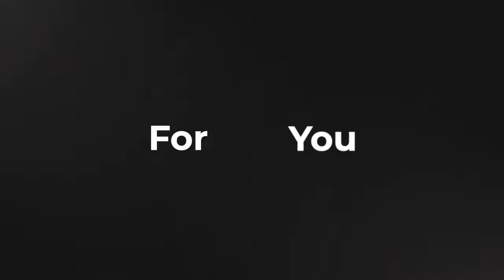Genital Size does Matter By | Dr. Haris Burki Sexologist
Porn Sites Dekhnay K Nuksanat! Side Effects Of Porn Videos! By | Dr. Haris Burki Sexologist

In this comprehensive video, Dr. Haris Burki, a highly respected sexologist, delves deep into the numerous negative consequences of watching pornographic content. While pornography is often viewed as harmless, Dr. Burki sheds light on the significant and often overlooked dangers it poses to mental, emotional, and physical health.

Key Points Covered:

Psychological Impact: Dr. Haris discusses how regular exposure to porn can lead to addiction, desensitization, and distorted views of sexual relationships. He explains the cycle of addiction and how it can contribute to issues like anxiety, depression, and a loss of interest in real-life relationships.

Impact on Relationships: The video highlights how pornography can create unrealistic expectations, leading to dissatisfaction in real-life sexual experiences and causing strain in romantic relationships. Dr. Haris explains how the disconnect between fantasy and reality can erode trust and intimacy between partners.

Physical Side Effects: Beyond the mental and emotional toll, Dr. Burki also covers the physical consequences of excessive porn consumption, such as erectile dysfunction and decreased sexual satisfaction. He offers insights into how these issues develop and the long-term effects they can have on one's sexual health.

Social and Ethical Considerations: The video addresses the broader social implications of pornography, including how it contributes to the objectification of individuals and perpetuates harmful stereotypes. Dr. Burki encourages viewers to think critically about the content they consume and its impact on society.

Overcoming Porn Addiction: For those struggling with addiction, Dr. Haris provides practical advice on how to break free from the cycle of dependency. He discusses therapy options, lifestyle changes, and the importance of seeking help when needed. The video serves as a guide for those looking to regain control over their lives and improve their mental and sexual well-being.

Why You Should Watch This Video:

Whether you're curious about the effects of porn, worried about its impact on your life, or seeking to support a loved one, this video offers invaluable information. Dr. Haris Burki's expert advice is grounded in years of clinical experience and research, making it a must-watch for anyone interested in understanding the full scope of pornography's impact.